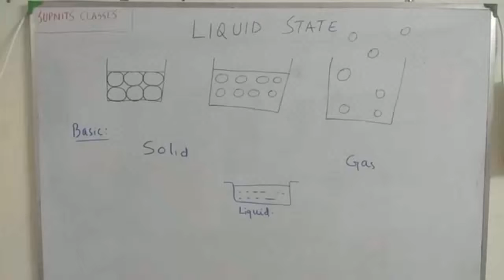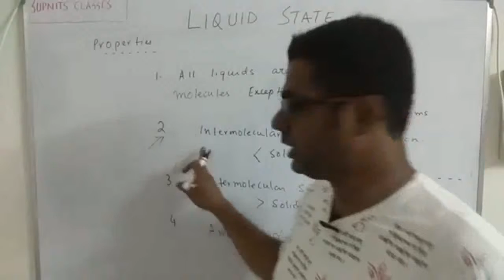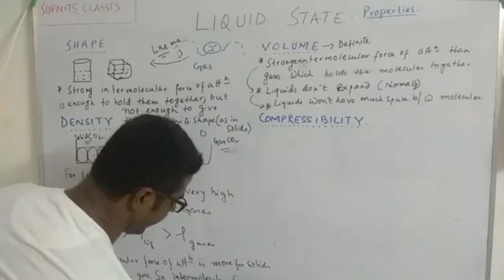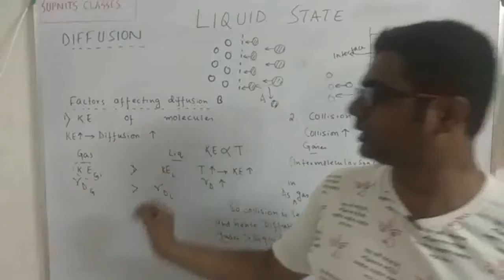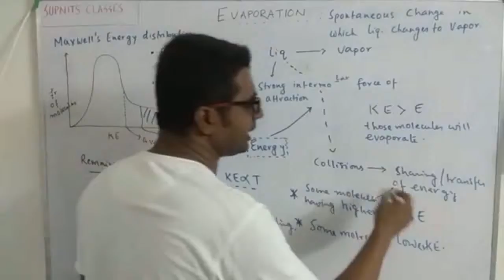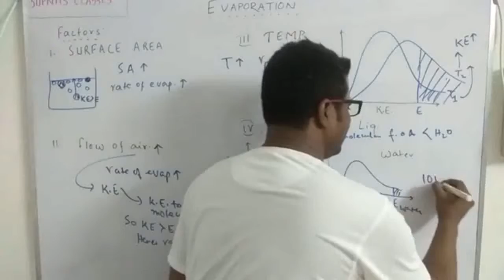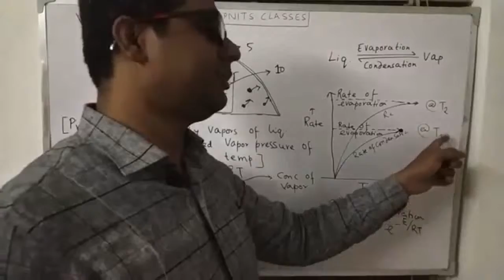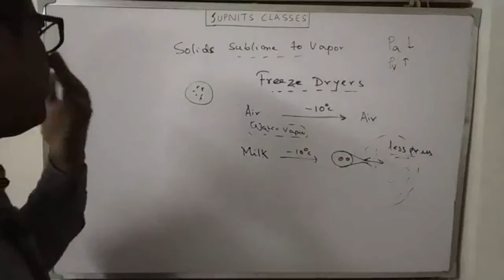Class XI States of matter : Liquid State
JEE,  NEET, ISC, CBSE